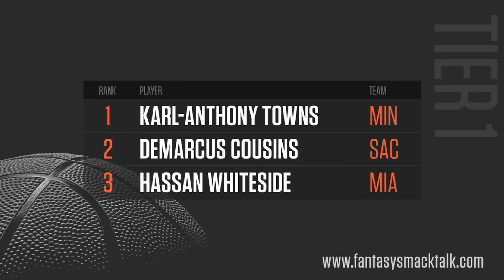2016-2017 Fantasy Basketball Center Tiers and Rankings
To help you prepare for your 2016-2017 fantasy basketball draft, our experts go over the small forward tiers and rankings.